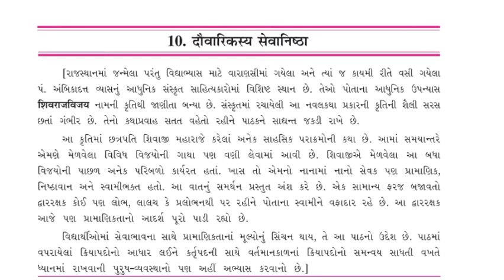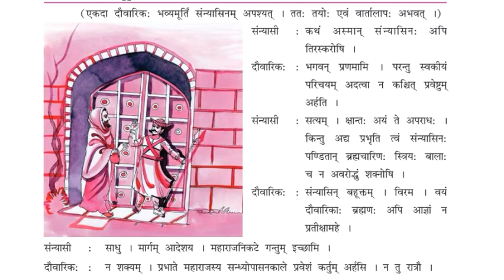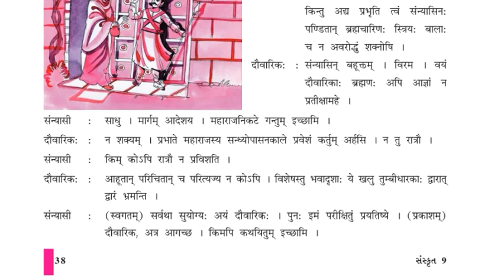STD -9 Sanskrit गध- 10 दौवारिकस्य सेवानिष्ठा તાસ - 1